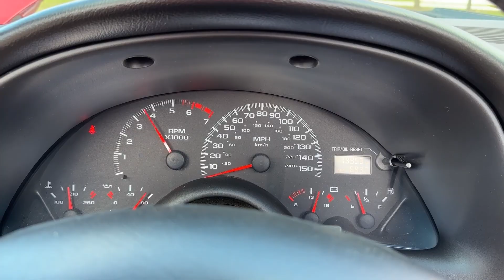2002 Chevrolet Camaro Z28 Convertible 1 Owner for sale Survivor Classic Cars muscle car 4th Generati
1-owner, 19,953 actual miles, always garage kept and adult owned. This Camaro has been babied since day 1 and it shows! You will not find a cleaner 2002 Chevrolet Camaro!
With the LS1 5.7-Liter V8 engine under the hood, this beauty puts down 310 horsepower and 340 lb-ft of torque! Even with that power it still manages fuel economy right around 20 MPG combined, and closer to 25 MPG on the highway! That is impressive!
This Z28 is also loaded with options including leather interior, power steering, power brakes, AM/FM/CD player, power seat, power convertible top, tilt steering, cruise control, and A/C! The interior is nearly like new and looks very classy in Beige when paired with the Bright Red exterior. A matching Beige top and chrome wheels really give this Camaro a clean and sporty look.
2002 was the last and seemingly most desirable year for the fourth-generation Camaro and marked the 35th Anniversary since Chevrolet introduced the Camaro to the world. These have been increasing in value and represent a great investment going forward as this car will be a classic in the near future. You will struggle to find a lower mileage, cleaner, better documented example than this, so move fast!